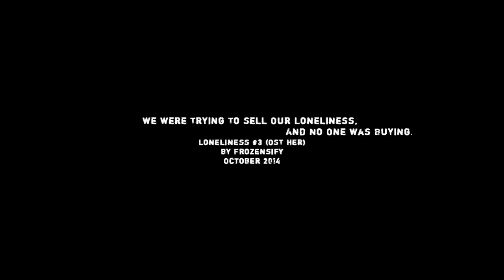We Were Trying To Sell Our Loneliness, And No One Was Buying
«We were trying to sell something. We were trying to sell our loneliness, and no one was buying. And we were getting tired of dark looming things. We were getting tired of trying to glue words onto doom». Richard Siken's «Love From a Distance»